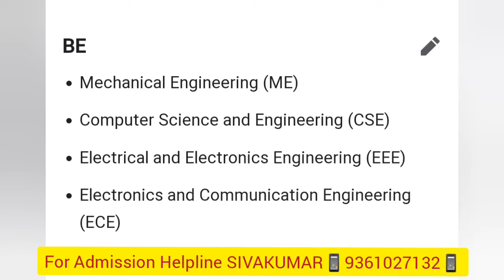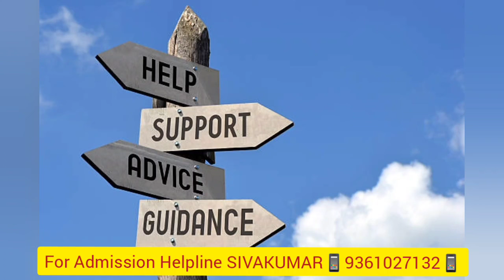Study world college of engineering college facilities|admission details